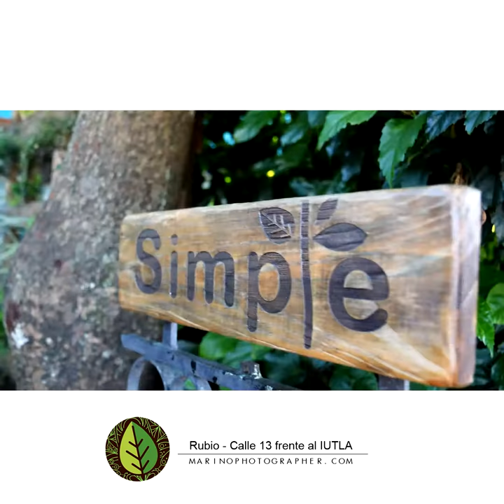Simple Juice Bar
Simple es diferente. Visítalos  en la Calle 13, Victoria parte Baja